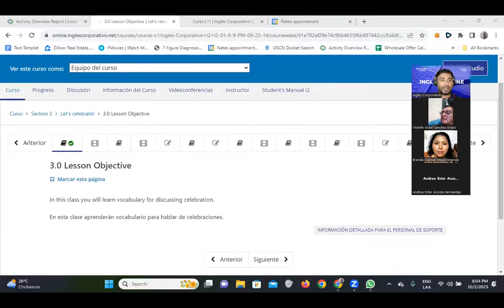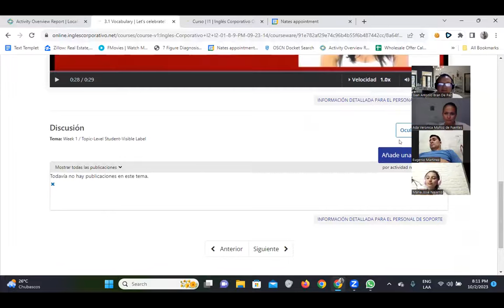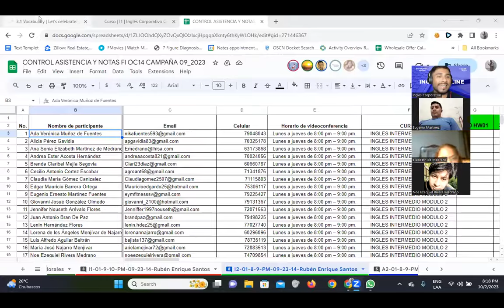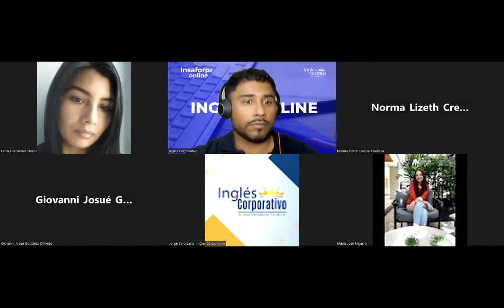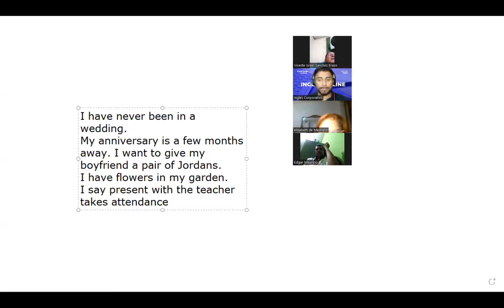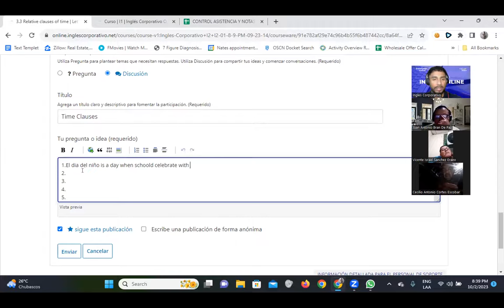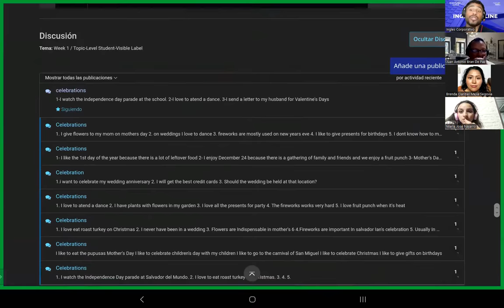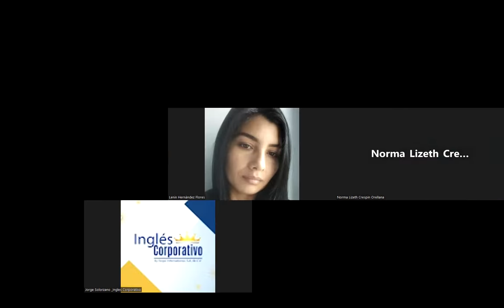SESION 5-02/10/2023-FI-REGA-101-Santos Vasquez-Relative clauses of time